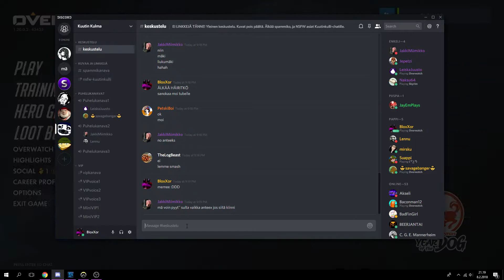USKOMATON TUURI!!! - Overwatch Year of the Dog Lunar Loot Box Availut